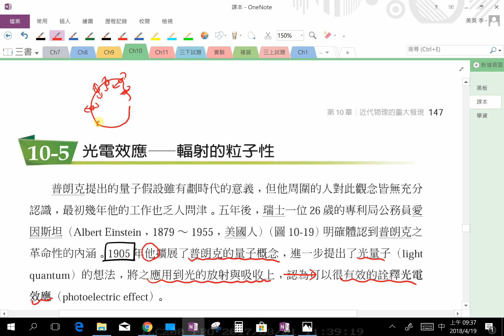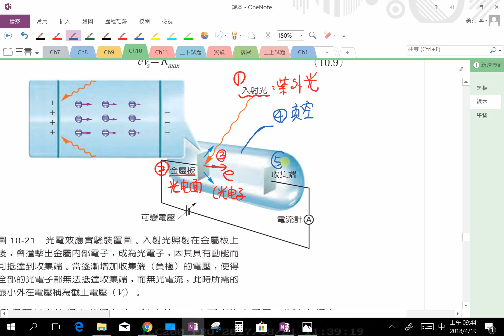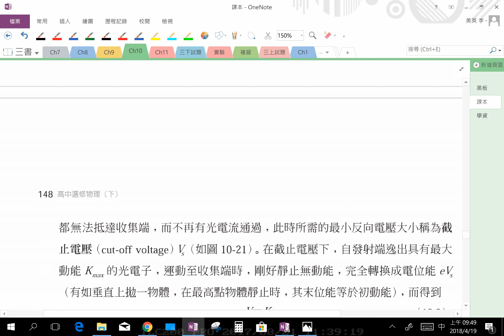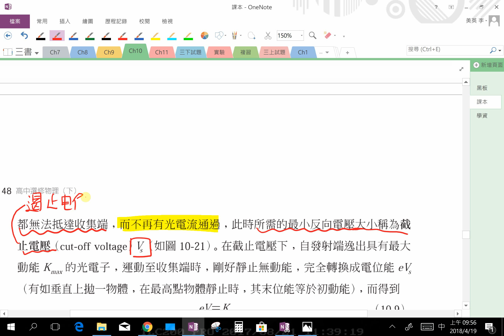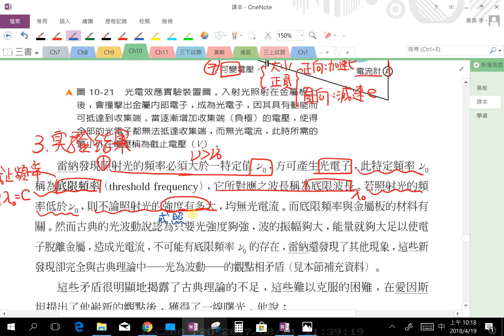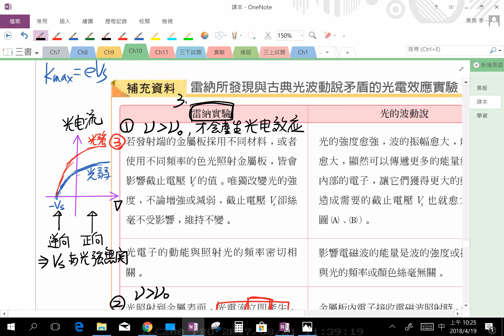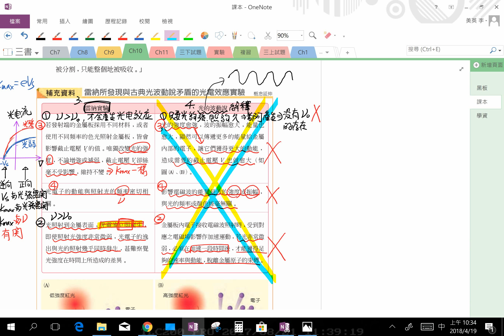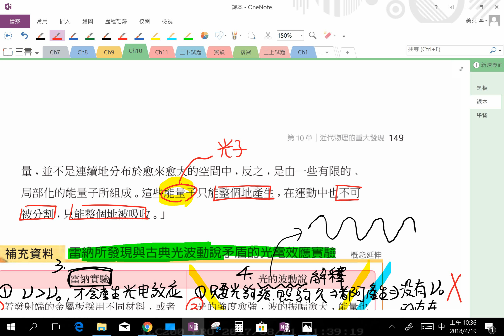【美英物理】350 -高三選修物理(上) |10-5光電效應-輻射的粒子性_課程I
發佈日期：2018年04月19日
授課教師：李美英老師
授課主題：高三選修物理(下) |10-5光電效應-輻射的粒子性_課程1
隨堂資源：
1. 高三選修物理(下) _10-5光電效應-輻射的粒子性_課本：